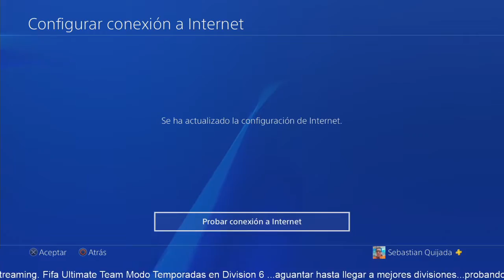Streaming FIFA 18 FUT Temporadas Online Division 6 Ultrachampions...probando..Alessandro Nesta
Visitanos